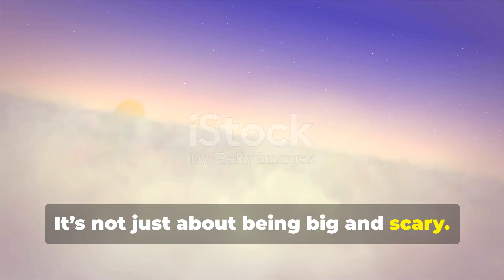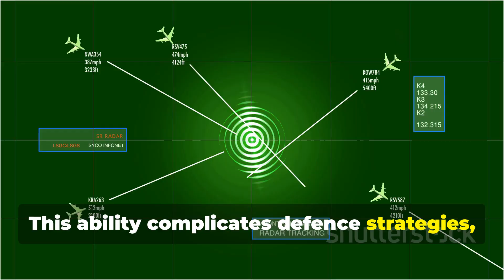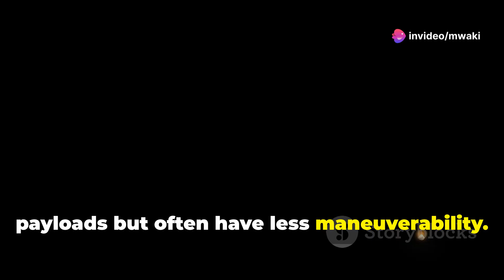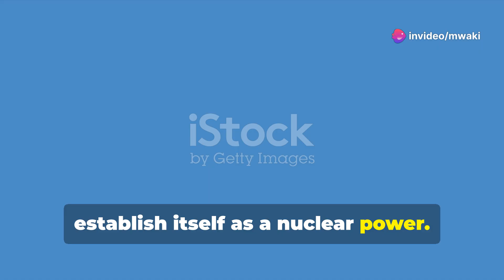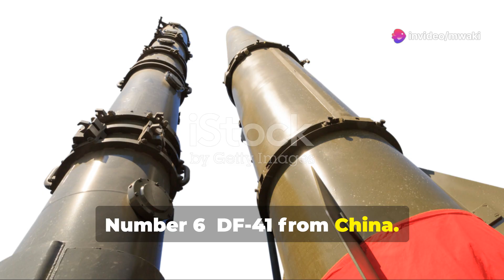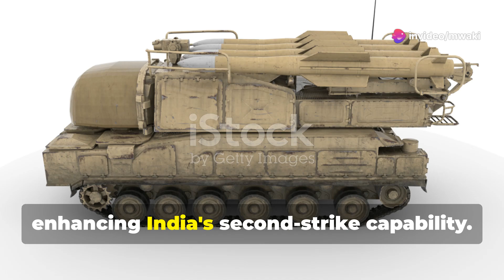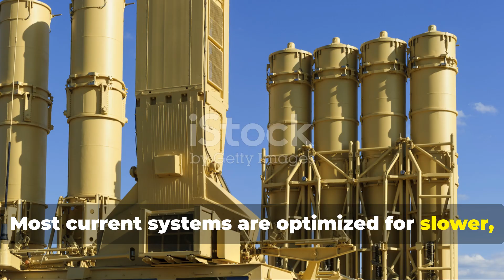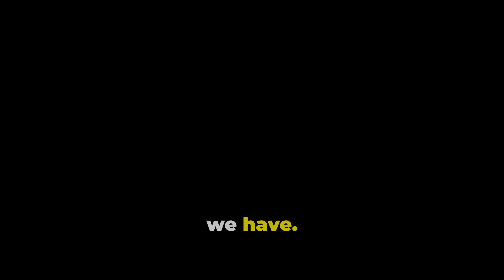The 10 Most Powerful Missiles in The World: Who Wins?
Top 10 Most Powerful Missiles in The World: Who Wins?

Ever wondered how modern missiles compare to traditional fireworks? Join us in this thrilling video as we dive into the world of the top 10 most powerful missiles on the planet! From the devastating RS-28 Sarmat to the lightning-fast DF-ZF hypersonic glide vehicle, discover what makes these technological marvels truly formidable. We’ll explore key attributes like speed, range, payload, and accuracy, and compare them to family gatherings for a humorous twist.

Learn about nuclear deterrence, hypersonic challenges, and the crucial role of missile defence systems like THAAD and Iron Dome. Don't miss this explosive overview of strategic firepower!

OUTLINE:
00:00:00 Introduction (Hook)
00:00:31 What Makes a Missile Powerful?
00:01:51 Hypersonic Missiles – Speed Demons!
00:03:08 The Nuclear Giants
00:04:12 Ballistic vs. Cruise Missiles
00:05:13 Ranking the Top 10 Most Powerful Missiles
00:10:20 Can We Stop Them? Missile Defense Systems
00:12:51 Conclusion and Call to Action